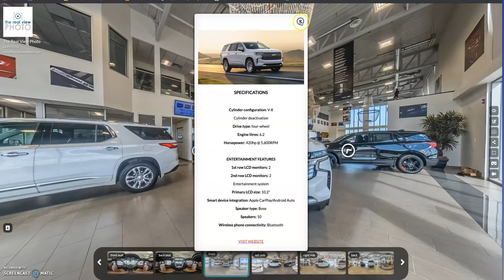Automovil Video Tour Virtual 360